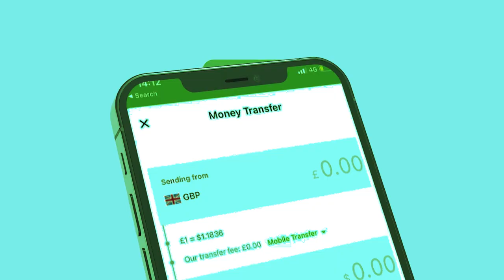Xog Mustafe Cagjar oo Xabsiga la dhigay? Itooboya kasooJawaabtay Dacwadii Somaliland Xilka Qaadista?